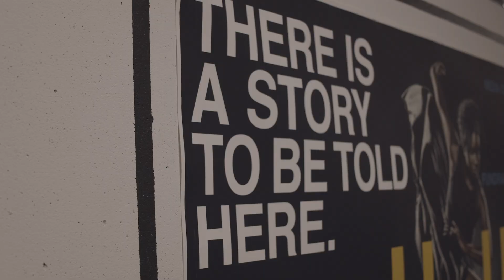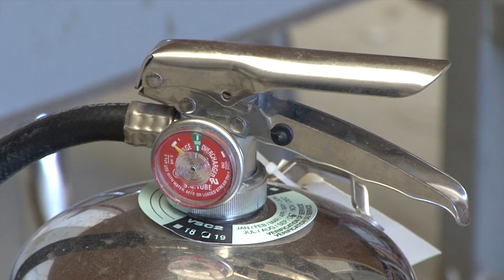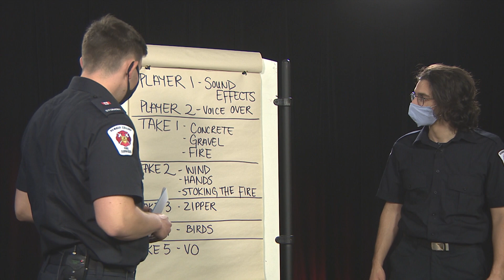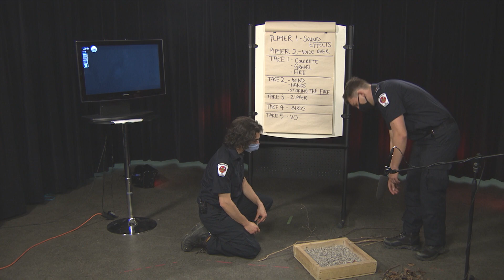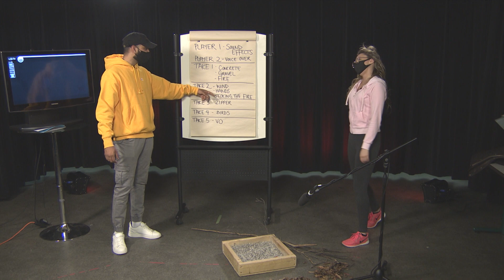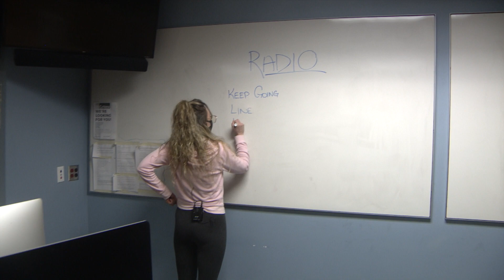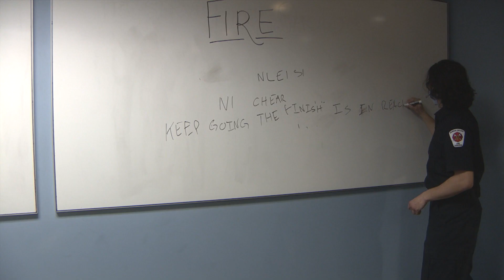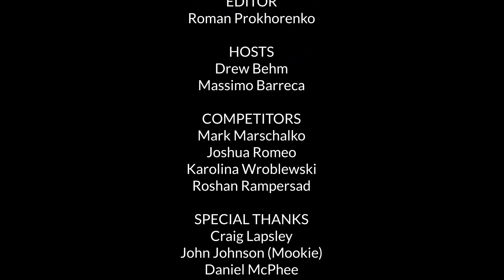The HumberRace 2021-By the Broadcast Television/ Videography Program at Humber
This is a production by 2nd year students in the Broadcast Television/ Videography Program at Humber College. The production is a combination of live broadcast from our Mobile Truck, and edited segments. Shot over 5 days.
We hope you enjoy watching this as much as we enjoyed watching the students produce this!!!